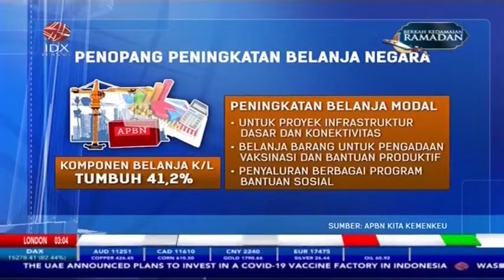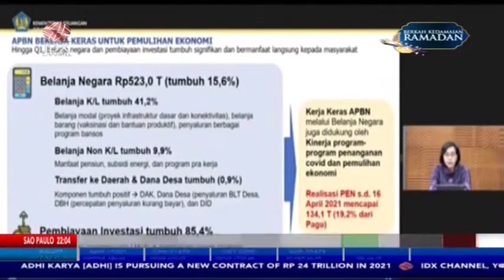Belanja Negara Naik 15% Capai Rp523 Triliun, untuk Apa Saja?